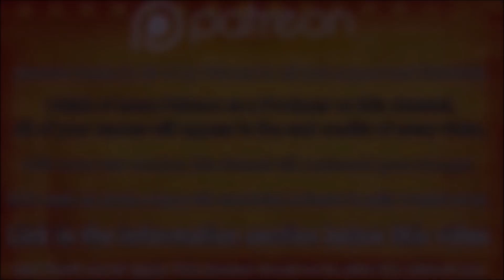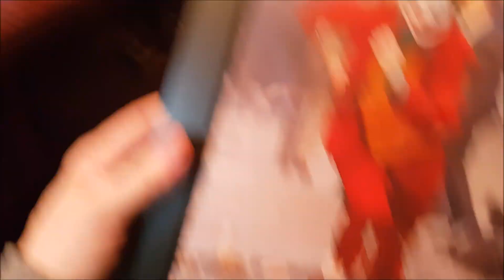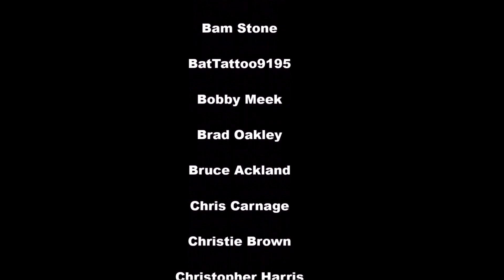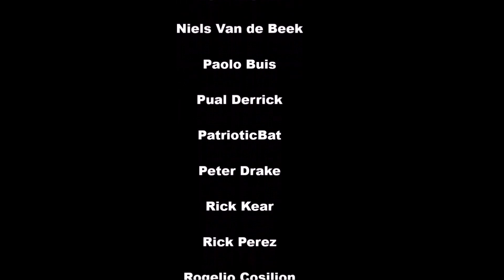REVIEW TOYS ERA JOKER FIGURE